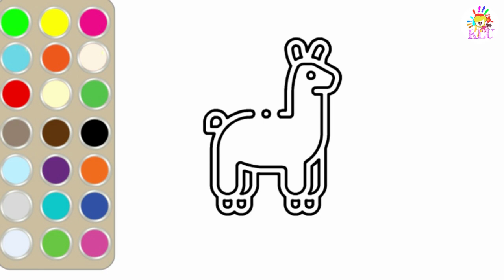How To Draw & Paint Llama | Draw & Paint Llama For Kids & All | Kids Learning University - KLU TV